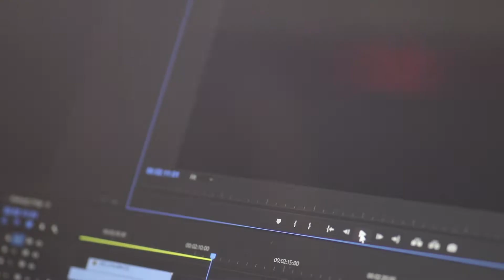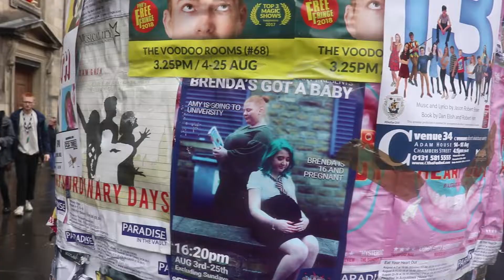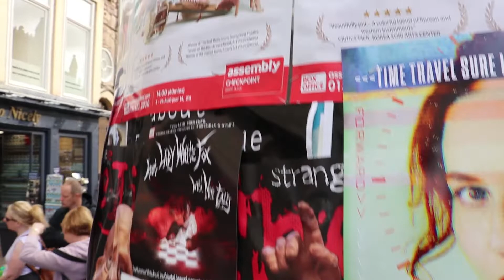Episode 17 - Edinburgh FrInge Royal Mile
Street performers and canvassers on the Royal Mile at the 2018 Edinburgh Fringe Festival.

Track 1 - Performed live by Reuben Stone

Filmed on Canon 80D with RONIN-S stabiliser